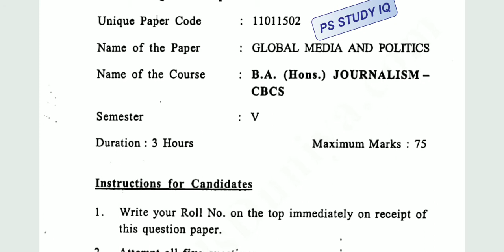GLOBAL MEDIA AND POLITICS||B.A(HONS) JOURNALISM-CBCS||DU PREVIOUS YEAR QUESTION PAPER 2018